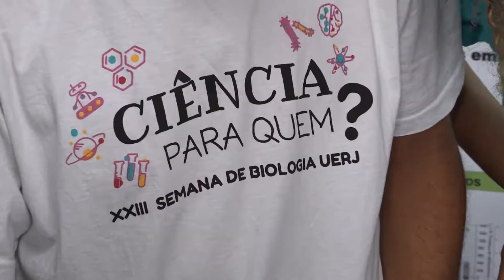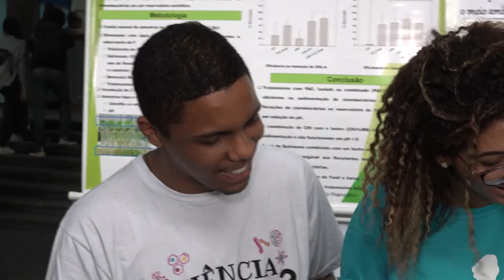Exposição "Dia do Biólogo" | Uerj em Pauta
Os mais de 70 laboratórios do Instituto de Biologia da Uerj apresentaram as iniciativas do setor. A exposição foi uma comemoração ao dia do biólogo celebrado no dia 3 de setembro.